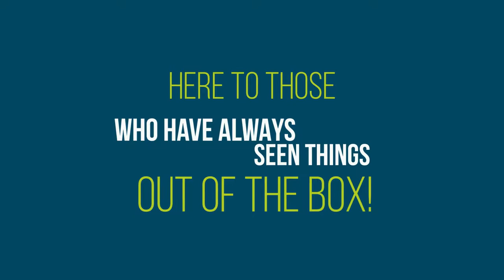22nd Annual Business Convention - ERUDITION '17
Much awaited teaser for 22nd Annual Business Convention - ERUDITION '17 is here!